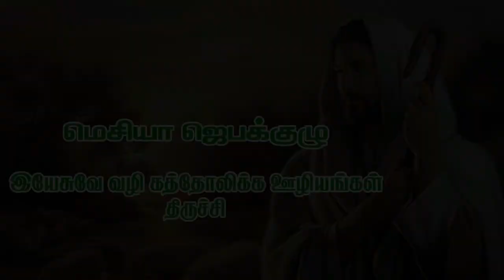ஆண்டவரே பேசும் அடியேன் கேட்கிறேன் -MAR 15